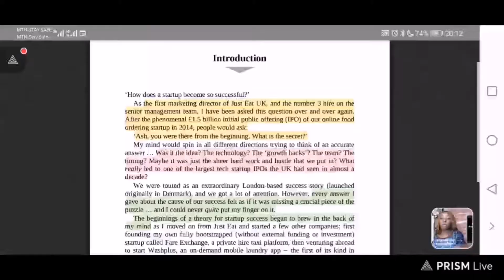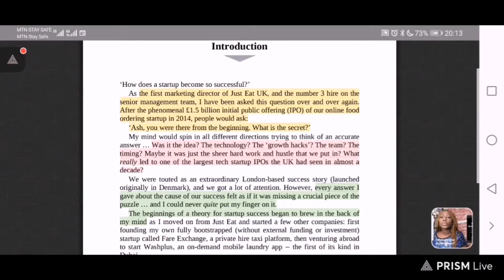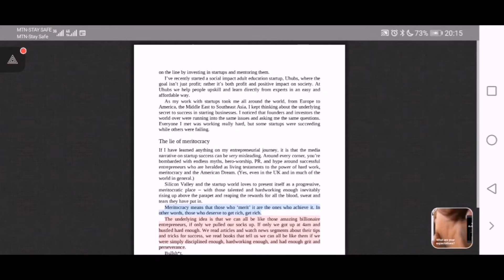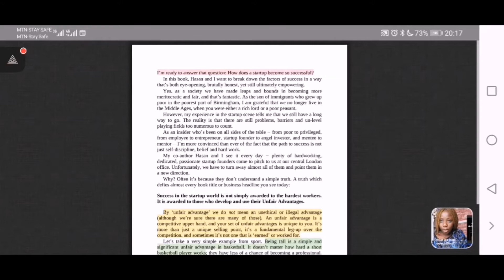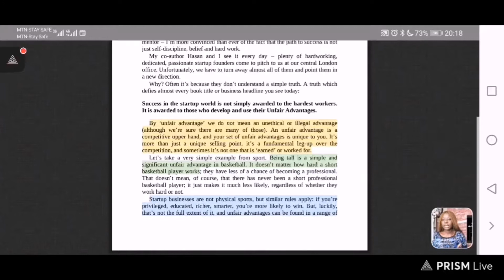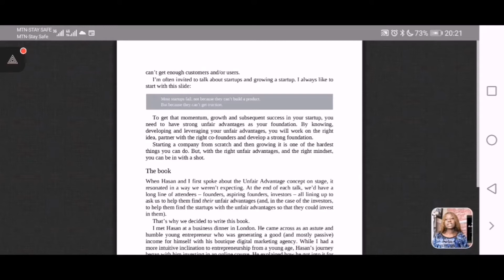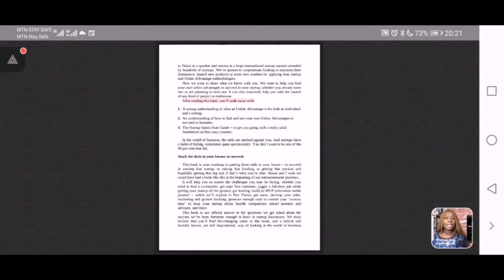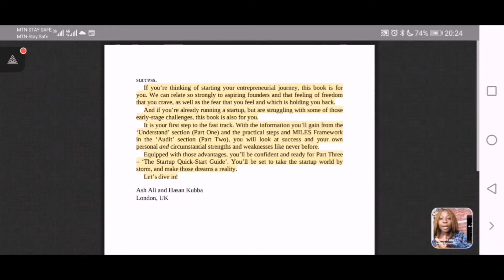Day 1 - The Unfair Advantage by Ash Ali and Hasan Kubba || Reading Challenge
Hi,
It’s Becca.

In this video, I gave a recap of Day 1 of 27 of our Reading Challenge on the book, The Unfair Advantage by Ash Ali and Hasan Kubba.

Please, do well to share with others within your network.

Love & Light.